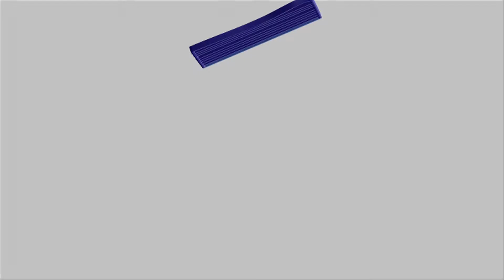Highlights / AIP Owls (4-1) CRP Lions / Sub-18 / Femenino 2014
Copa Talento Colegial 2014
Academia Interamericana de Panamá vs Colegio Real de Panamá
Fase de Grupos - Fecha 3
Sub-18 Femenina